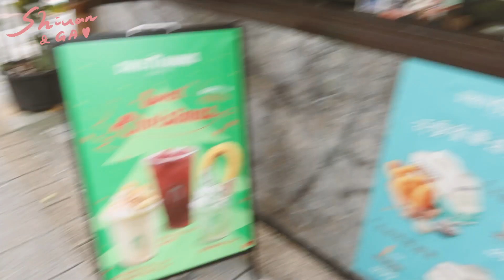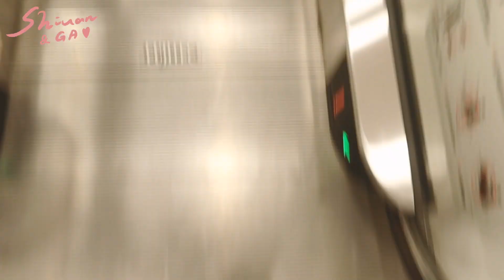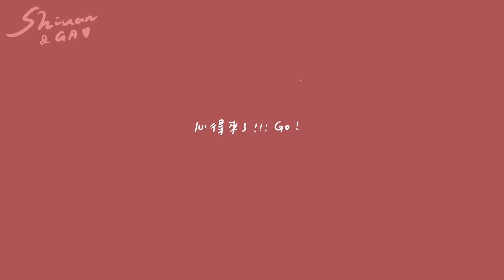週末時光就是要這樣過！我的第一瓶專櫃購入的粉底液原來是它！Feat. GA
謝謝你們的支持
追蹤我很久的人一定知道我超級愛GA完美絲絨水慕斯粉底
而且是每次都大推 妝效非常服貼又持久
也在我的限時動態出現過好幾次
它就是我的人生第一罐專櫃粉底液~~~
還有如果想要臉上更顯高級光感就用

一樣帶著你們去實測
跟我一天的行程 跟蔡哥、金針菇日常吃飯亂聊天 還有跟我逛ikea～～～

你們看完有被我燒到了嘛？

現在起至全台亞曼尼專櫃購買完美絲絨水慕斯粉底、紅絲絨氣墊與全新威尼斯日落暖棕系列唇彩，即有機會獲得「亞曼尼裸粉持妝乳#2精巧版＋訂製光保濕系列精巧版」，滿額再加贈「Giorgio Armani奢華訂製珍藏盒」乙只，送完為止喔!